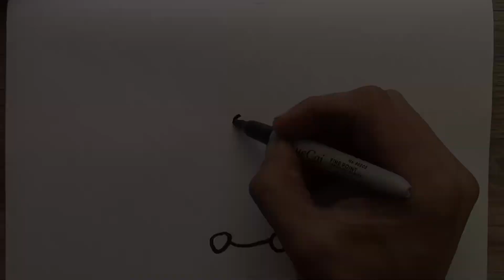Drawing the Bear! 3 ways to draw a bear for children. Lesson on drawing and coloring a bear.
💄 How to Draw Cute Lipstick
How to draw JCB Step by Step
Learn how to draw 4 different Ice Cream.
Learn how to draw fruit.
Cake Drawing! How to draw cute cake Step by step.
How to draw house step by step
How to Draw Princess Dress Easy 👗